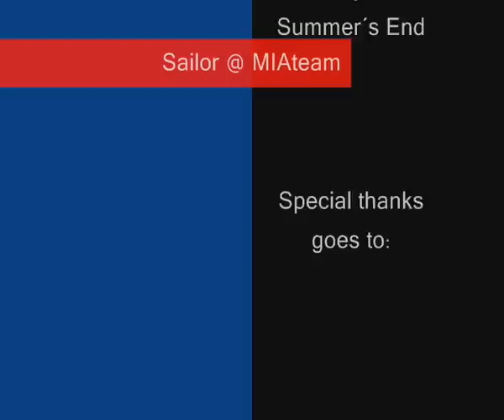Sailor@MIAteam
Frag movie captured during summer 2007.
What makes this F.E.A.R. movie different from most others is, that I captured during clanscrims & trainmatches, not like most others on public servers.